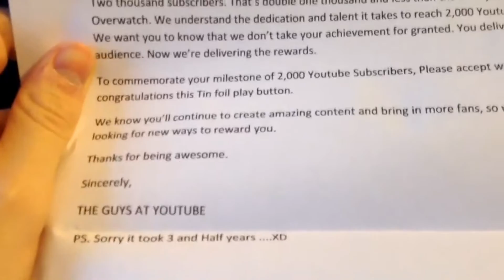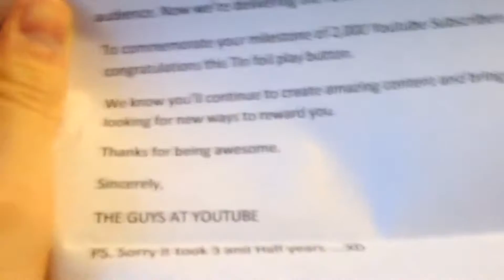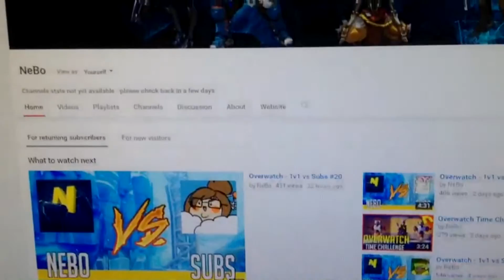2,000 SUBSCRIBERS!!! & TINFOIL PLAY BUTTON!!!